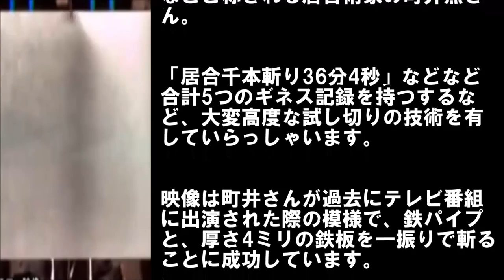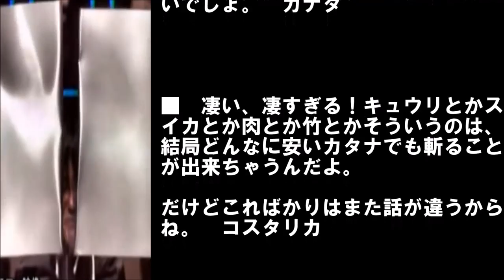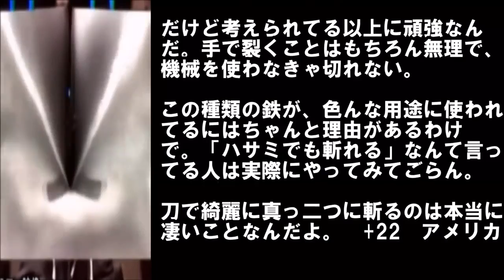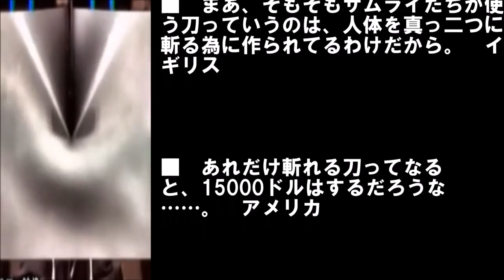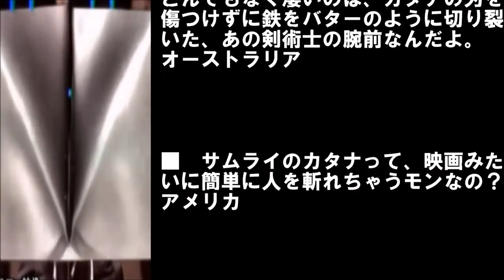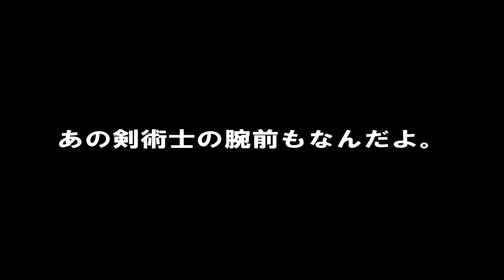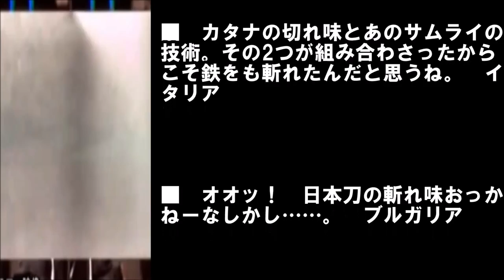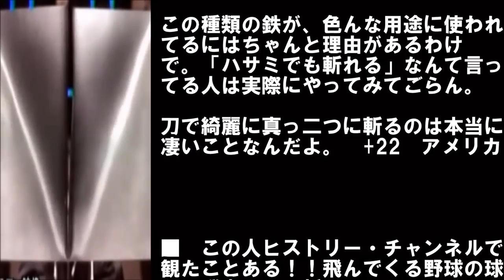【海外の反応】鉄さえ裁断する日本刀の斬れ味に外国人衝撃 → 海外「日本刀おっかねー…」